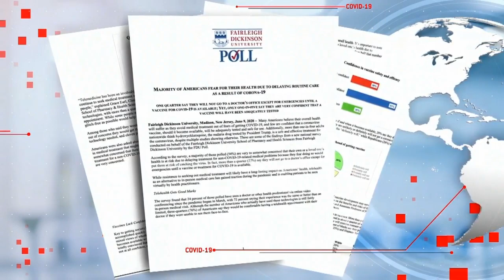Americans Polled On COVID-19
A new poll is asking Americans their opinions about COVID-19. Chris Martinez has the results, from thoughts on vaccines to misinformation (2:02).